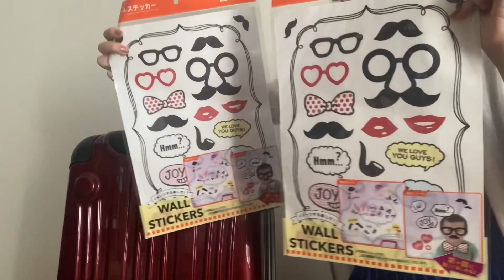キャリーケースにステッカーを貼る動画。